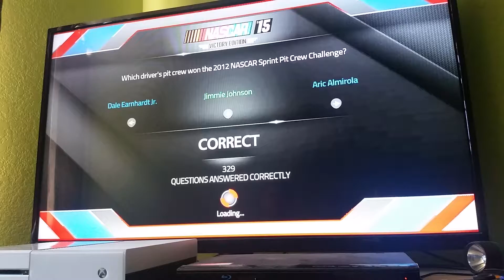Nascar 15 let's play race 20 out of 36